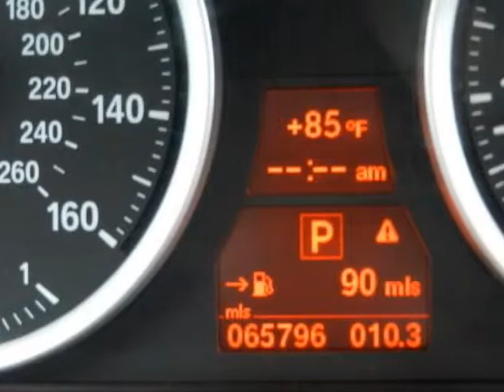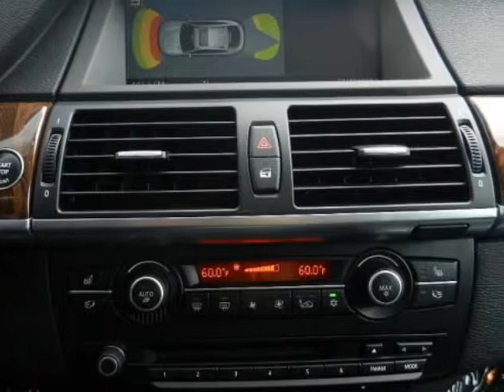2009 BMW X6 xDrive35i AWD 4dr SUV